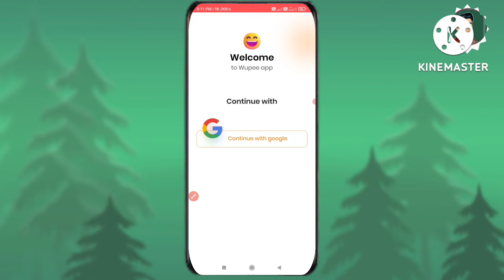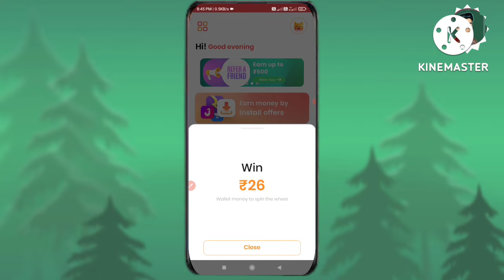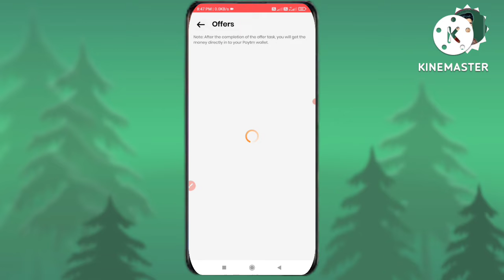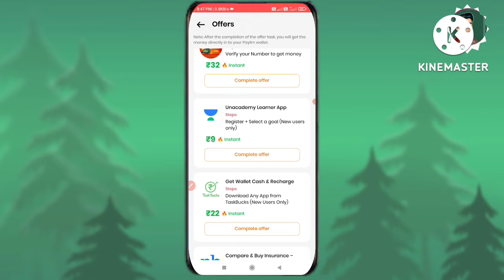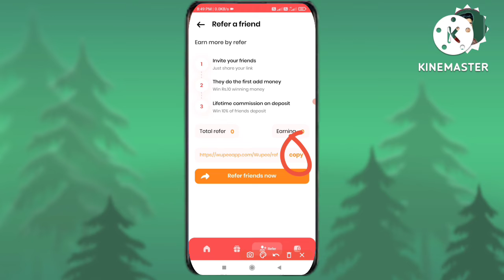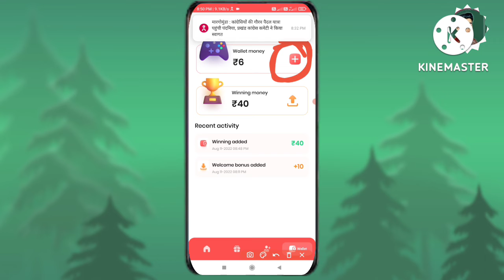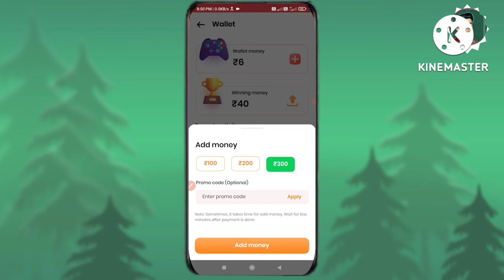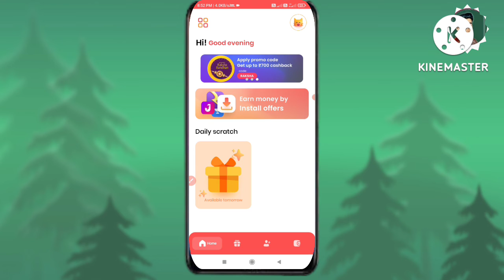Best gaming earning app 2022 | Game Khel Kar Paise Kaise Kamaye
Best Gaming Earning App 2022 | Game Khelkar Paise Kaise Kamaye ||

Mera Name Subhash are aap sabhi ka swagat hai subhash Kp YouTube channel par doston aaj ki video ke madhyam se humne bataya hai New gaming earning app ke bare mein to doston video Pasand aane par video ko like Karen aur sath mein hamare channel ko subscribe Karke bell icon ko press kar len taki job ham video upload Karen aap tak notification turant pahunchta rahe 🙏

JAY Hind 🙏

subhash Kp